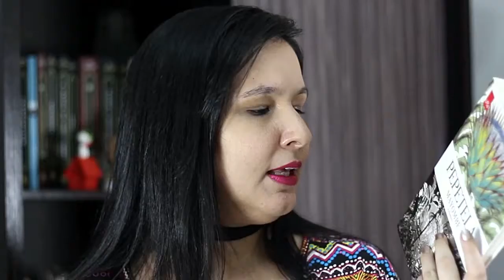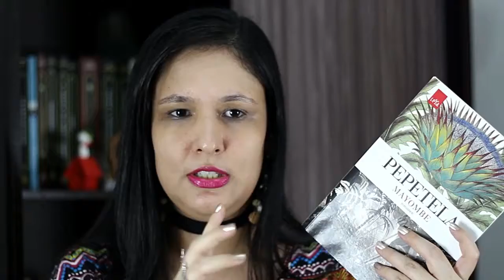Mayombe | Autor: Pepetela